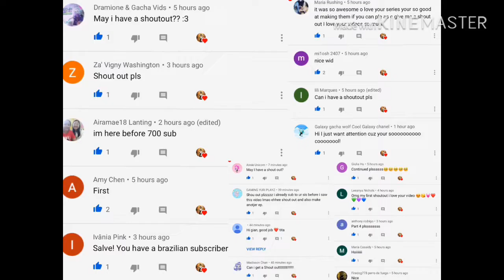Responding To Comments And Shoutouts!